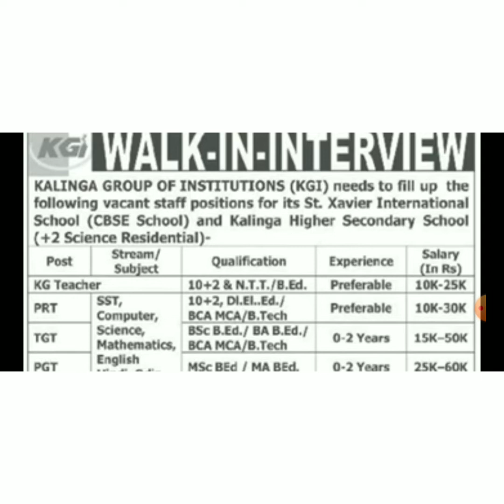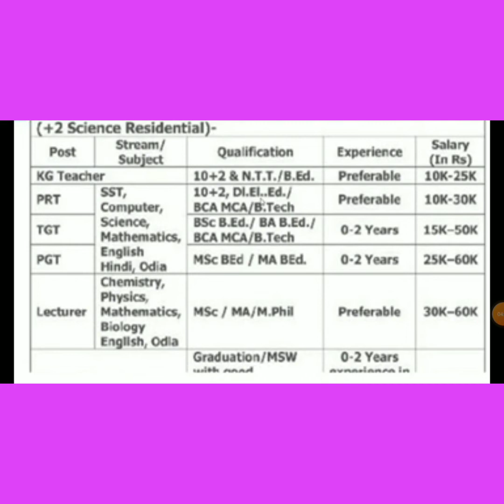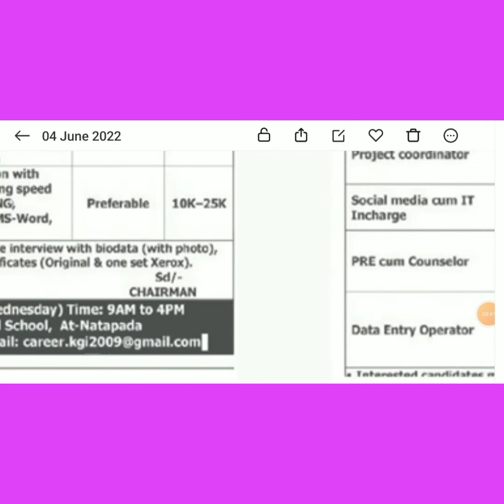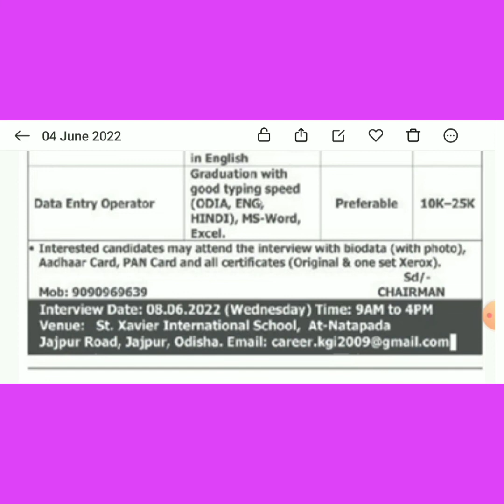TEACHER RECRUITMENT of St Xaviers school | No FEE | FRESHERS ELIGIBLE |@Haridas Halder